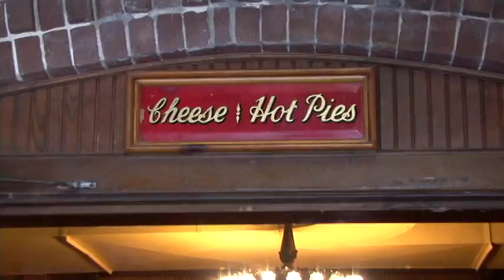"Around the Town" visits the Spaghetti Warehouse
"Around the Town" takes a trip to the Spaghetti Warehouse located in historic Ybor City.